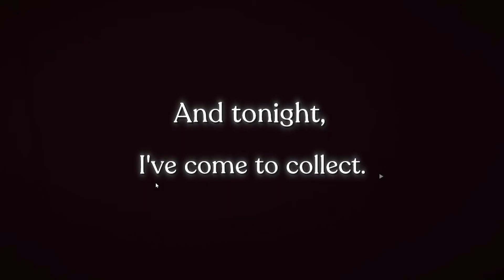Time comes for us all - Necrobarista Ep. 2 [Voiced Story Playthrough with Commentary]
A story about death and coffee inspired equally by film and anime. In a back-alley cafe, the dead are granted one last night to mingle with the living. Necrobarista follows a dynamic and diverse cast of characters as they navigate Melbourne's hipstery coffee culture, the questionable ethics of necromancy, and the process of letting go.

Don't forget to watch the stories live!

HumbleBundle - Get games & support charity!

➨ About Necrobarista
Release Date: July 17, 2020
Publisher: Route 59
Publishers: Route 59, Coconut Island Games, PLAYISM
Genres: Indie, Story, VisualNovel
Platforms: PC, Nintendo Switch, Playstation 4, macOS, Apple Arcade

➨ Credits:
Content: Kevin “Jacklifear” White
Editor: Michael “KDraconis” Kim